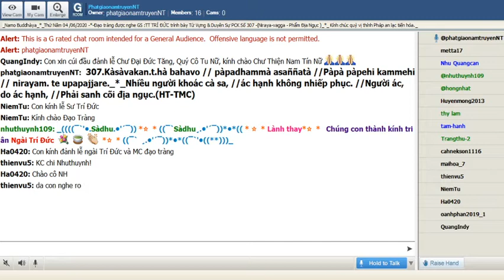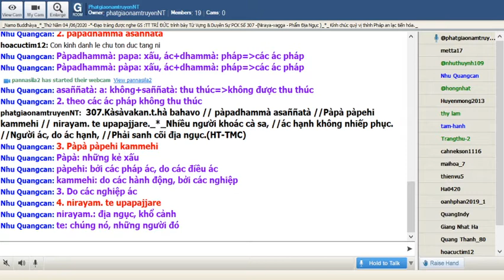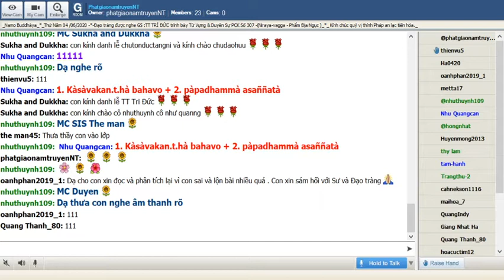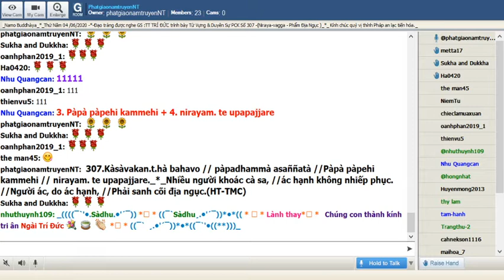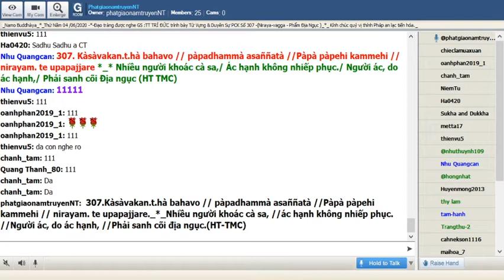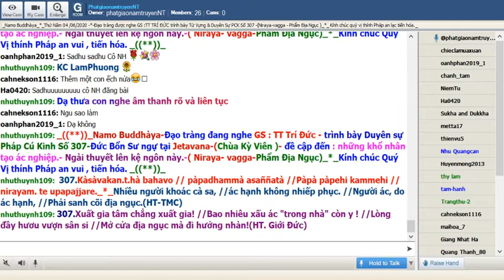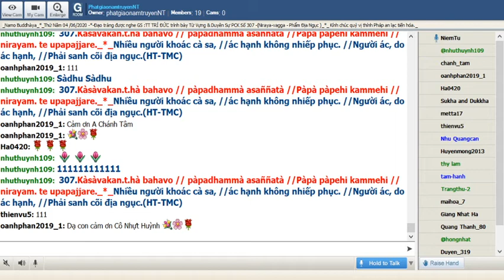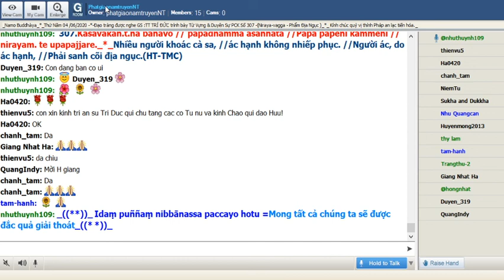04-06-2020_Room PhatgiaonamtruyenNT - Ngài Trí Đức giảng Pháp Cú Kinh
PhatgiaonamtruyenNT Thứ Năm 04-2020. Ngài Trí Đức giảng từ vựng, ý nghĩa và Pháp Cú Kinh Số 307

*307. Kàsàvakan.t.hà bahavo // pàpadhammà asaññatà //Pàpà pàpehi kammehi // nirayam. te upapajjare._*_

*307. Nhiều người khoác cà sa, //ác hạnh không nhiếp phục. //Người ác, do ác hạnh, //Phải sanh cõi địa ngục.(HT-TMC)

*307. Xuất gia tâm chẳng xuất gia!/ Bao nhiêu xấu ác "trong nhà" còn y!/ Lòng đầy hươu vượn sân si / Mở cửa địa ngục mà đi hưởng nhàn! (HT Giới Đức)

*307. Có nhiều kẻ cổ quấn y ca sa, thực hành theo các ác pháp không thu thúc. Do các ác nghiệp, những kẻ xấu ấy bị sanh vào địa ngục.